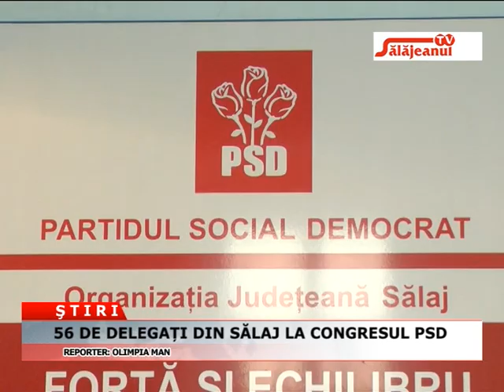56 DE DELEGATI DIN SALAJ LA CONGRESUL PSD